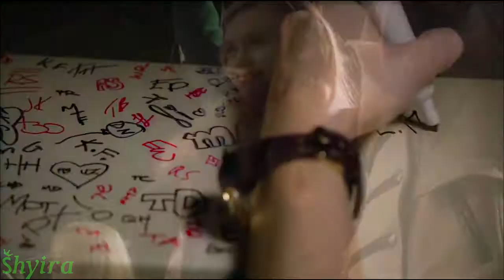Me Too-Lydia Martin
A fanvid of Lydia Martin from Teen Wolf. People seemed to like this one a lot so I reuploaded it.

Fandom: Teen Wolf
Song: Me Too by Meghan Trainor
Coloring: Mine